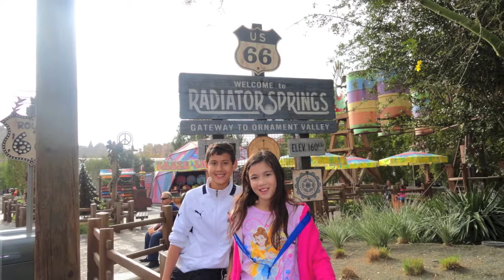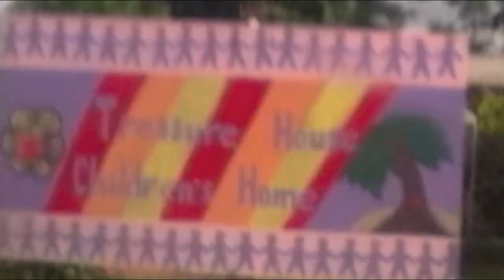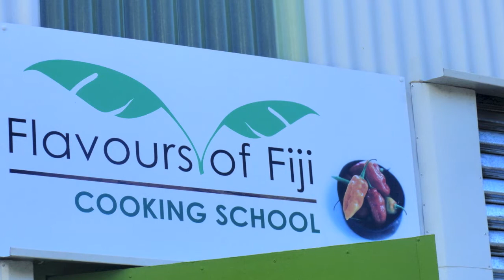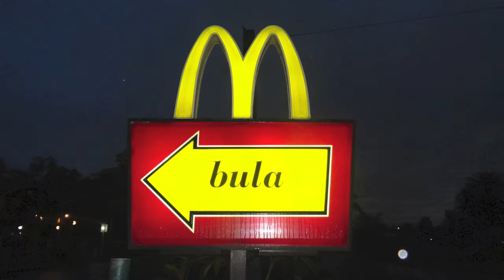Thanksgiving 2013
My Thanksgiving